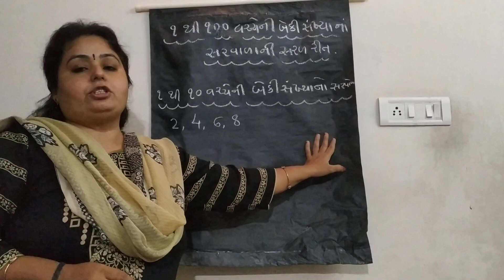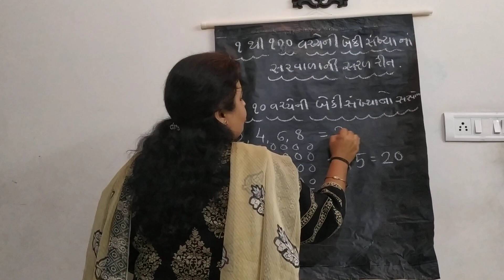# ૧ થી ૧૦૦ વચ્ચેની બેકી સંખ્યાઓના સરવાળાની સરળ રીત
# વનિતા રાઠોડ શાળા નં ૯૩